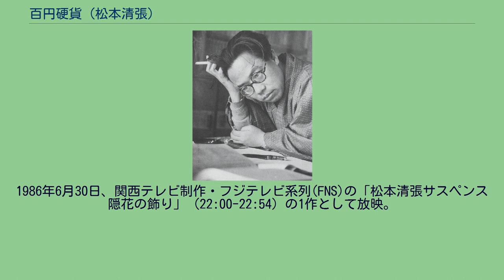百円硬貨 (松本清張)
『百円硬貨』（ひゃくえんこうか）は、松本清張の短編小説。
『小説新潮』1978年7月号に『清張短篇新集』第6話として掲載され、1979年12月に短編集『隠花の飾り』収録の1作として、新潮社より刊行された。
1981年・1986年にテレビドラマ化されている。
銀行員の村川伴子は、自動車セールスマンの細田竜二と恋愛関係になった。
竜二ははじめから妻と娘がいることを伴子に打ち明け、伴子と結婚したいと言った。
しかし竜二の妻は頑として夫との離婚に応じなかった。
娘を連れて鳥取県の実家に帰った竜二の妻は、慰謝料と娘の養育費に、一時金で三千万円を出すよう要求してきた。
伴子はすでに32歳になっており、結婚のチャンスを逃したくなかった。
伴子は竜二に、自分が貸付でお金を調達すると宣言する。
伴子は見計らって銀行から三千万円の現金を持ち出した。
伴子のトランクには持ち出した百万円の札束が33個詰まっていた。
列車で鳥取県に向かう途中、財布の中の小銭がなくなったのに気づく。
現地に到着したら小さな金にくずそうと伴子は思った。
が…。
「松本清張の百円硬貨」。
1981年8月10日、テレビ朝日系列にて「傑作推理劇場」（22:30-23:24）の1作として放映。
1986年6月30日、関西テレビ制作・フジテレビ系列(FNS)の「松本清張サスペンス 隠花の飾り」（22:00-22:54）の1作として放映。